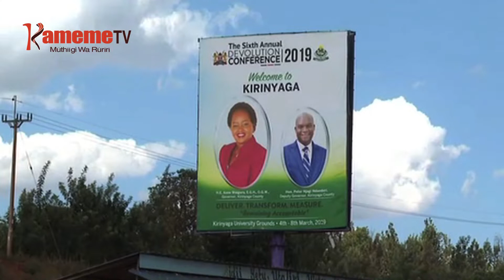MCAs nimarehenia na mendekithia ma Punguza Mzigo? | Kayu Ka Murimi prt3